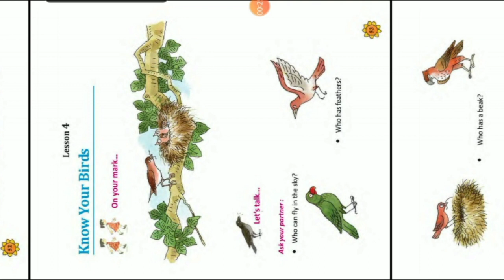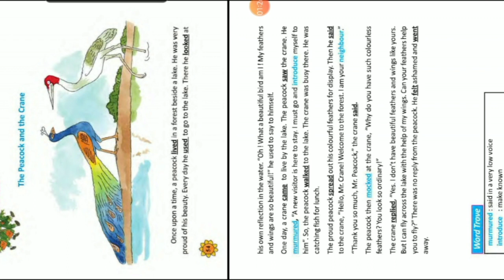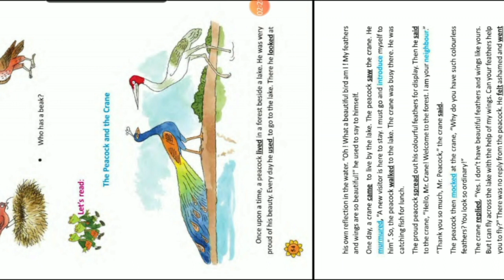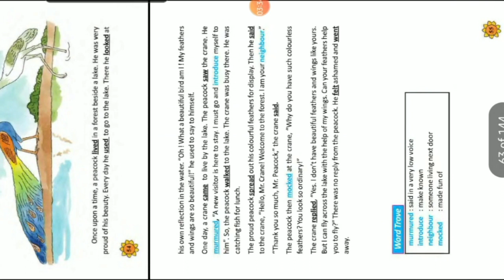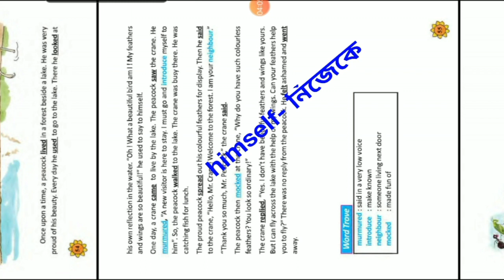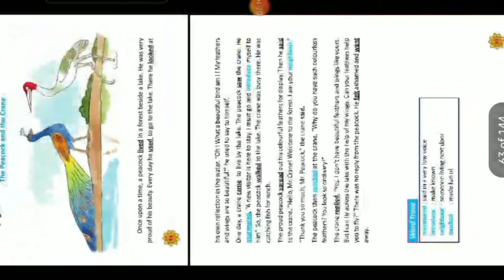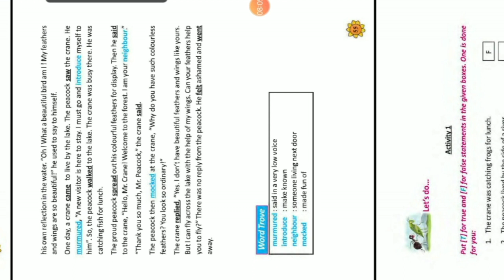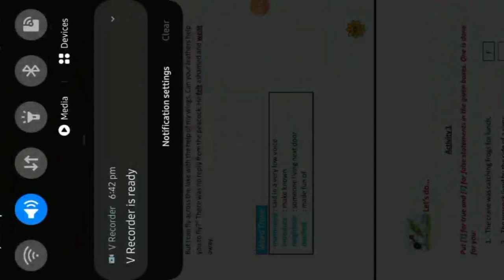ENGLISH OF CLASS III ( The Peacock and The Crane) :: Lesson - 4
Lesson - 4 :::: The Peacock and The Crane